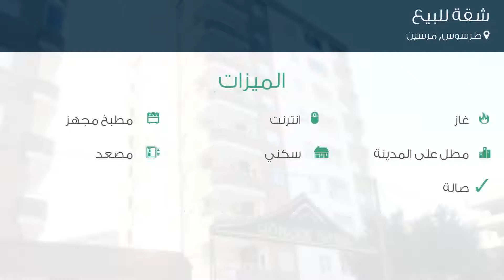شقة للبيع في شارع كاسم إكينلر بولفاري, طرسوس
تفاصيل العرض:-

رقم: 3768512

ميزات:-

3 الغرف, 1 غرف أخرى, 1 عدد دورات المياه, 1 سعة مرآب السيارات, 14 عدد الأدوار, 2 رقم الدور, 2012 سنة البناء, انترنت, غاز, مطبخ مجهز, مطل على المدينة, سكني, مصعد, حديقة, صالة